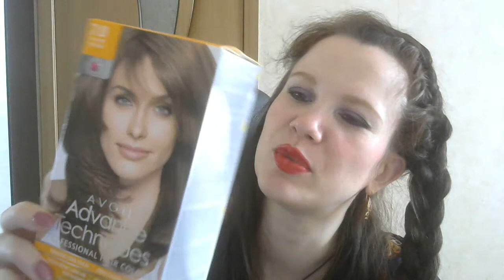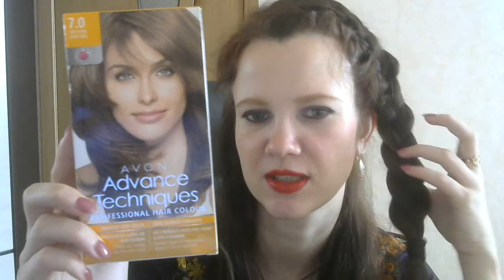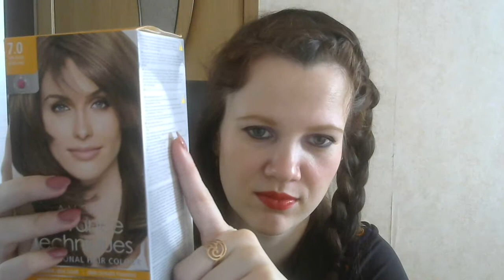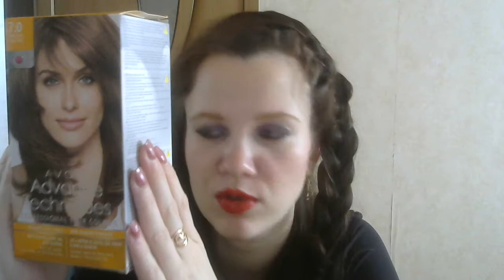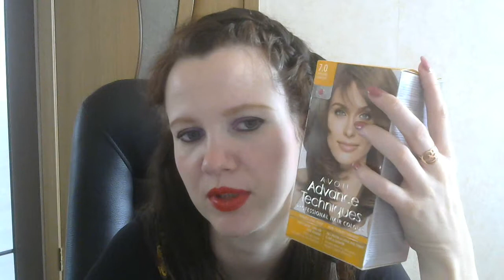Сыворотка заполнитель эйвон делает волосы грязными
Сегодня я оставлю негативные отзывы о двух средствах из линейки эйвон - это сыворотка заполнитель для тонких и нормальных волос Густота и плотность "магия гиалурона" с гиалурон-пептид комплексом. И Краска для волос цвет "Тёмно-русый! Avon advance Techniques professional hair colour.